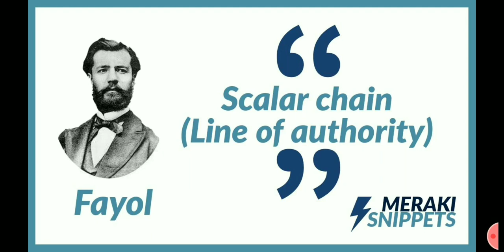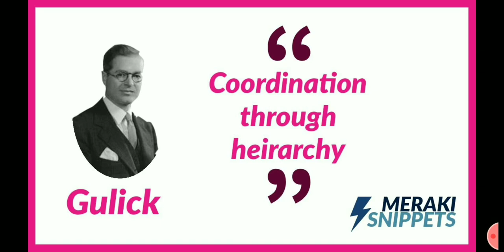Hierarchy | Meraki Snippet 01 | Various terms used by thinkers for hierarchy | UGC NET Public Admn.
Hello Everyone and welcome to Meraki Learning!

In this first video of MERAKI SNIPPETS series, we talk about various terms used by thinkers for hierarchy.

Wish you  Power-packed Learning! :)